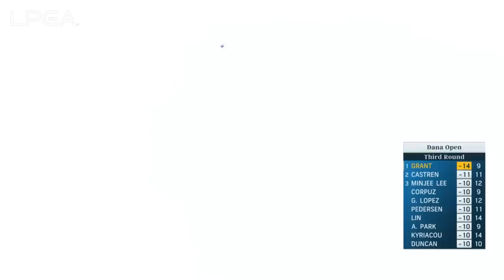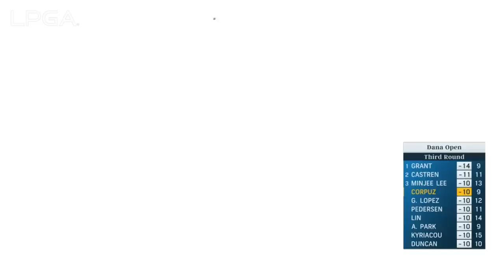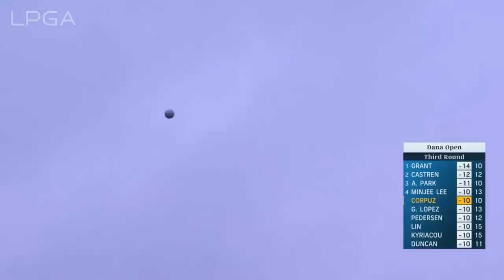Condensed Round 3 | Dana Open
Watch the Round Highlights from Dana Open Round 3, 07/15/2023